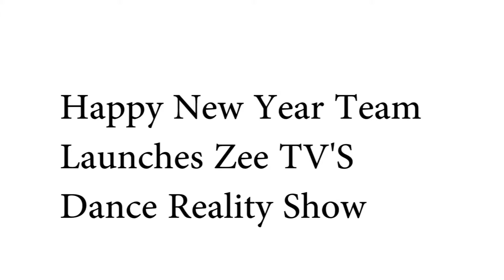Happy New Year Team Launches Zee TV'S Dance Reality Show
Farah Khan's Happy New Year team recently launched a television Dance Reality Show. The event showed presence of Director Farah Khan including Shah Rukh Khan, Deepika Padukone, Abhishek Bachchan,Sonu Sood, Vivaan Shah, Boman Irani. Have a glimpse of this event.